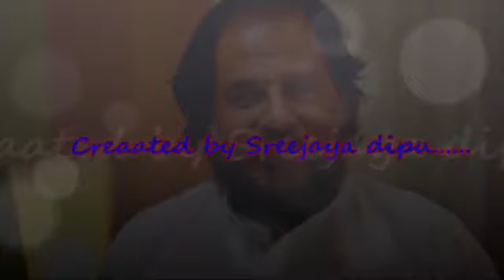ATHIRA NILA POYKAYIL SREEJAYA DIPU